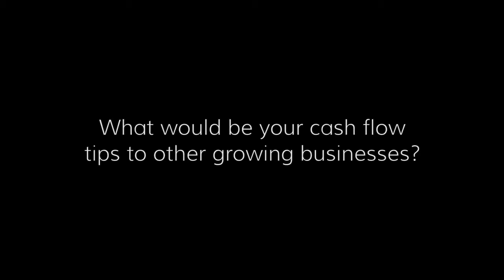AmEx: access finance... help for cash flow problems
Cash flow tips for growing businesses